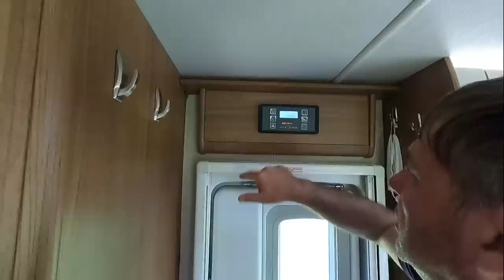Autotrail Imala 732 GT - ISLAND BED Motorhome Review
Autotrail Imala 732 with GT upgrade pack. It's 150 BHP with automatic transmission. A great living space for up to 6 people and some solid features including outside bbq point, gaslow, solar, tv aerial, cycle rack, tow bar, reverse camera & more!!